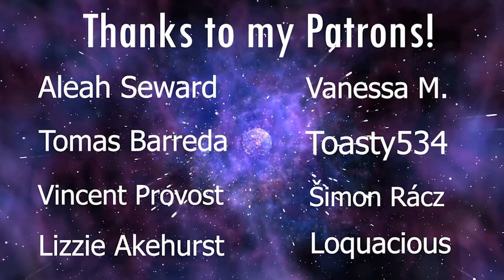LaDix Reacts: Clannad: After Story | Episode 16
(Sorry if the audio is too low these past few episodes. Please let me know if theres anything you'd like me to fix that lies within the reach of avoiding copyright problems.)